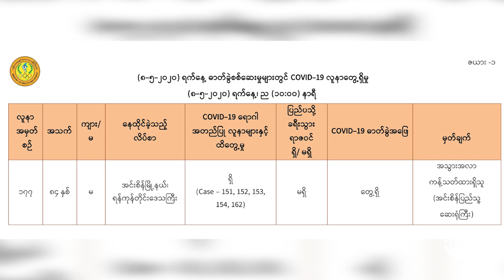ပြည်ပရောက်နိုင်ငံသားတွေကို မိခင်နိုင်ငံပြန်ခေါ်ရေး အစိုးရတွေ စီစဉ်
■ စင်္ကာပူနိူင်ငံက ပြန်လာတဲ့ အိန္ဒိယနိုင်ငံသား ပထမအသုတ် ၂၃၅ ဦးဟာ နယူးဒေလီလေဆိပ်ကို သောကြာနေ့က အိန္ဒိယလေကြောင်းနဲ့ ပြန်လည်ရောက်ရှိလာပါတယ်။ အလားတူ အိန္ဒိယနိုင်ငံက အထူးလေယာဉ်တွေဟာ စင်္ကာပူ၊ မလေးရှား၊ ဖိလစ်ပိုင် အပြင် လန်ဒန်နဲ့ ဆန်ဖရန်စစ်ကိုမြို့တွေကို စေလွှတ်ပြီး အဲ့ဒီနိုင်ငံတွေမှာ ပိတ်မိနေတဲ့ အိန္ဒိယနိုင်ငံသားတွေကို ပြန်ခေါ်မှာဖြစ်ပါတယ်။ ဒါ့အပြင် တခြားနိုင်ငံ ၁၂ နိုင်ငံမှာ ရောက်နေတဲ့ အိန္ဒိယနိုင်ငံသားတသောင်းခွဲလောက်ကို ပြန်ခေါ်ဖို့ စစ်သင်္ဘော၂ စင်း ကိုစေလွှတ်မှာ ဖြစ်ပါတယ်။

ဒီအကြောင်းတွေနဲ့ အတူ ကမ္ဘာတဝှမ်းက ကိုရိုနာဗိုင်းရပ်စ်ကူးစက်မှု နောက်ဆုံးအခြေအနေတွေကို RFA ဝိုင်းတော်သား ဦးတင်အောင်ခိုင်က တင်ပြထားပါတယ်။

- Unicode
ျပည္ပေရာက္နိုင္ငံသားေတြကို မိခင္နိုင္ငံျပန္ေခၚေရး အစိုးရေတြ စီစဥ္
■ စကၤာပူနိူင္ငံက ျပန္လာတဲ့ အိႏၵိယနိုင္ငံသား ပထမအသုတ္ ၂၃၅ ဦးဟာ နယူးေဒလီေလဆိပ္ကို ေသာၾကာေန႔က အိႏၵိယေလေၾကာင္းနဲ႔ ျပန္လည္ေရာက္ရွိလာပါတယ္။ အလားတူ အိႏၵိယနိုင္ငံက အထူးေလယာဥ္ေတြဟာ စကၤာပူ၊ မေလးရွား၊ ဖိလစ္ပိုင္ အျပင္ လန္ဒန္နဲ႔ ဆန္ဖရန္စစ္ကိုၿမိဳ႕ေတြကို ေစလႊတ္ၿပီး အဲ့ဒီနိုင္ငံေတြမွာ ပိတ္မိေနတဲ့ အိႏၵိယနိုင္ငံသားေတြကို ျပန္ေခၚမွာျဖစ္ပါတယ္။ ဒါ့အျပင္ တျခားနိုင္ငံ ၁၂ နိုင္ငံမွာ ေရာက္ေနတဲ့ အိႏၵိယနိုင္ငံသားတေသာင္းခြဲေလာက္ကို ျပန္ေခၚဖို႔ စစ္သေဘၤာ၂ စင္း ကိုေစလႊတ္မွာ ျဖစ္ပါတယ္။

ဒီအေၾကာင္းေတြနဲ႔ အတူ ကမၻာတဝွမ္းက ကိုရိုနာဗိုင္းရပ္စ္ကူးစက္မွု ေနာက္ဆုံးအေျခအေနေတြကို RFA ဝိုင္းေတာ္သား ဦးတင္ေအာင္ခိုင္က တင္ျပထားပါတယ္။
-Zawgyi
လွတ်လပ်တဲ့အာရှအသံ
မြန်မာသတင်းနဲ့ဗီဒီယိုတွေ ကြည့်နိုင်ဖို့